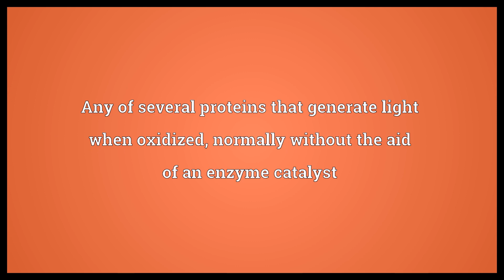Photoprotein Meaning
Video shows what photoprotein means. Any of several proteins that generate light when oxidized, normally without the aid of an enzyme catalyst.  Photoprotein Meaning. How to pronounce, definition audio dictionary. How to say photoprotein. Powered by MaryTTS, Wiktionary